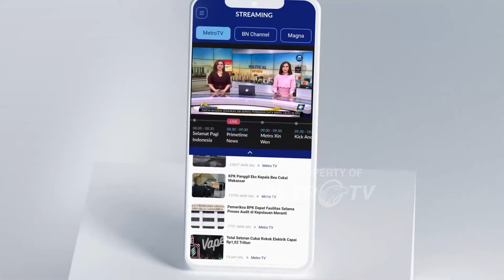BREAKING NEWS - Pemantauan Hilal 1 Ramadan Digelar di Atas Mall Kota Makassar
MetroTV, Kementerian Agama (Kemenag) Sulawesi Selatan (Sulsel) akan melakukan pemantauan bulan atau rukyatul hilal untuk menentukan 1 Ramadan 1445 Hijriah. Pemantauan hilal awal Ramadan 2024 itu digelar di Rooftop Mal GTC, Jalan Metro Tanjung Bunga, Makassar.